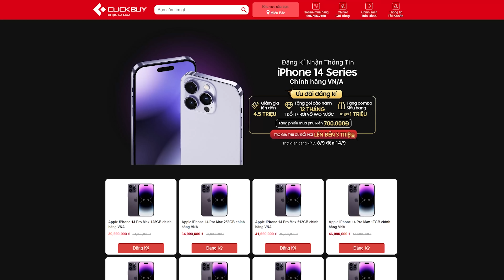TRƯỚC KHI ĐẶT IPHONE 14 SERIES Ở ĐÂU ĐÓ, BẠN NÊN XEM QUA!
📞 Hotline bảo hành, kỹ thuật:
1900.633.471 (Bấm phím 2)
📞 Hotline hỗ trợ phần mềm: